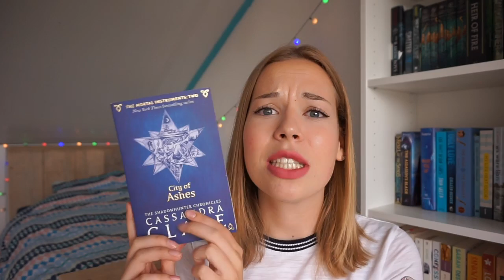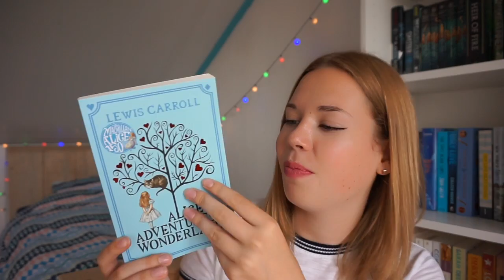BOOKTUBE-A-THON TBR ♡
Hi! I'm a 17 year old Dutch girl, who is obsessed with books and tv shows!